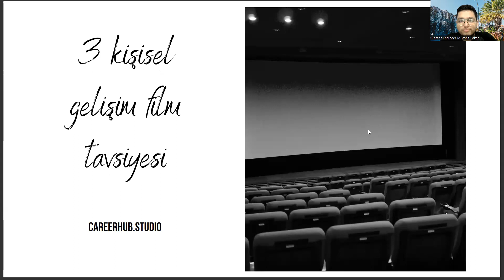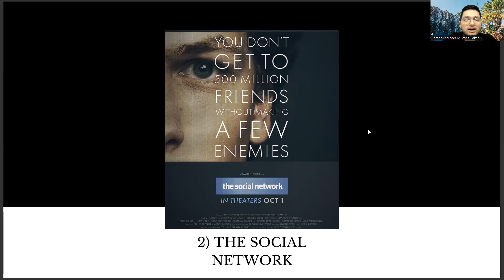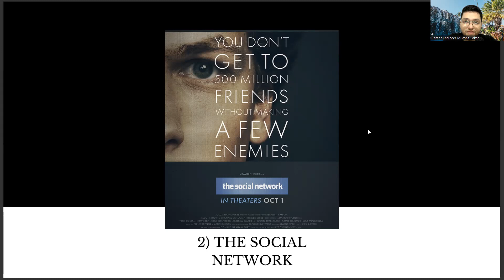Laborant ve Veteriner Sağlık Bölümüne Yönelik 3 Kişisel Gelişim Film Tavsiyesi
patoloji laboratuvar teknikleri ne iş yapar,
hukuk büro yönetimi ve sekreterliği,
ilk ve acil yardım taban puanları,
çoçuk gelişimi atama puanları,
tercih robotu 2022,
osym giris,
tibbi laboratuvar teknikeri taban puanları 2022,
yökatlas,
mekatronik nedir,
harita ve kadastro ne iş yapar,